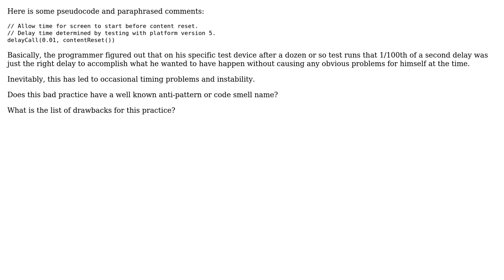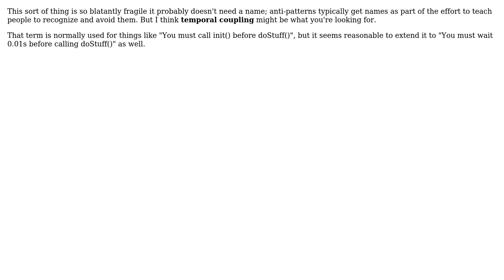Experimentally determined timing of function/method calls vs locks, signals. Anti-pattern name?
Software Engineering: Experimentally determined timing of function/method calls vs locks, signals. Anti-pattern name?

With thanks & praise to God, and with thanks to the many people who have made this project possible! You are responsible for your own actions.